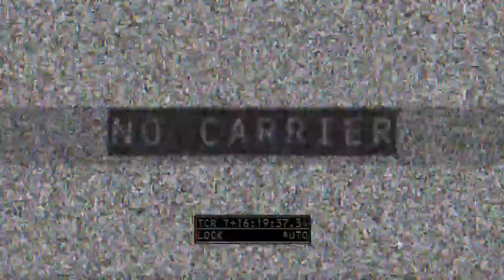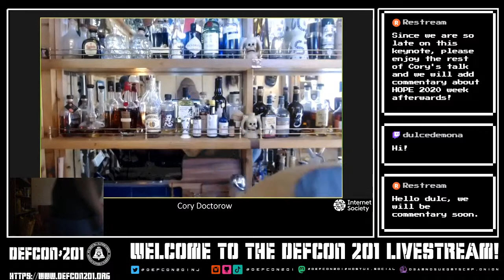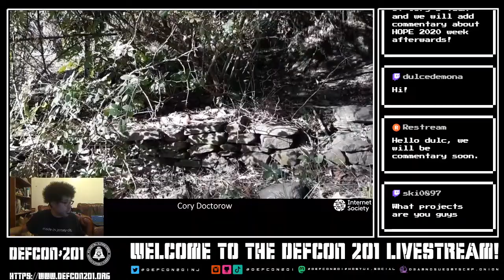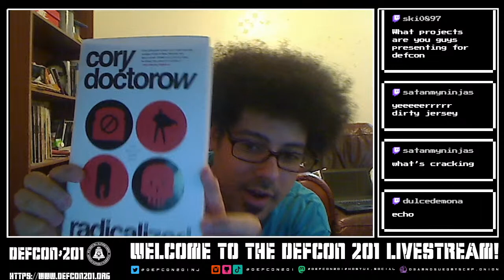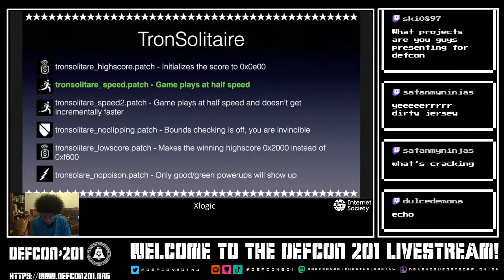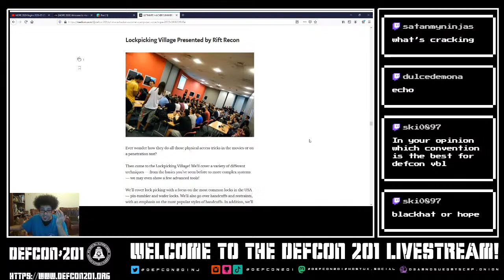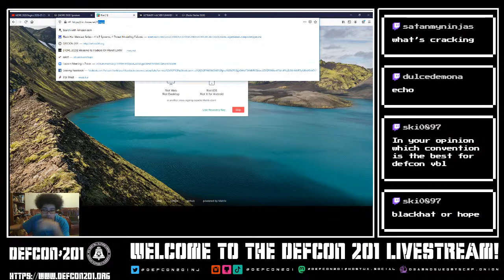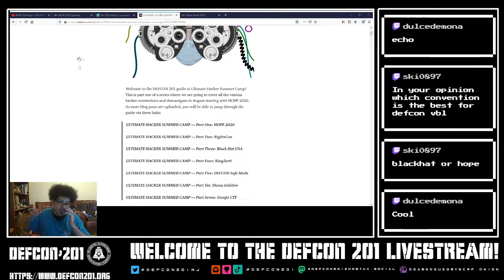DEFCON 201 x HOPE 2020: Cory Doctorow Keynote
We now tune in to Cory Doctorow as he keynotes HOPE 2020 while DEFCON 201 provides commentary!